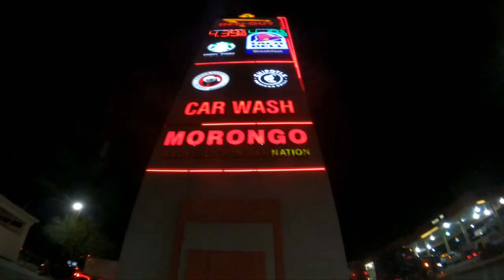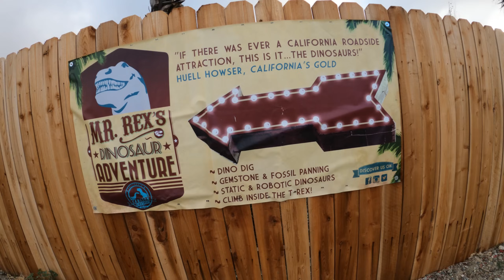Scary Stealth Car Camping at the Biggest Casino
so i got depressed so figured i would spent the night outside of a casino inside my car and watch some star wars bad batch

Good morning everyone, my name is Ian and I am living in my car occasionally to be able to travel more affordably and go on some epic hikes. I want to live in my car full time and I am working on my car build while I work at 7/11.

These are some fun words: iansadventure, thetruthofyoutube, stealth camping, car camping, stealth car camping, vanlife, living in a vehicle, hiking and camping, overnight camping, overnight car camping, overnight stealth camping, stealth camping overnight, car camping overnight, car stealth camping.